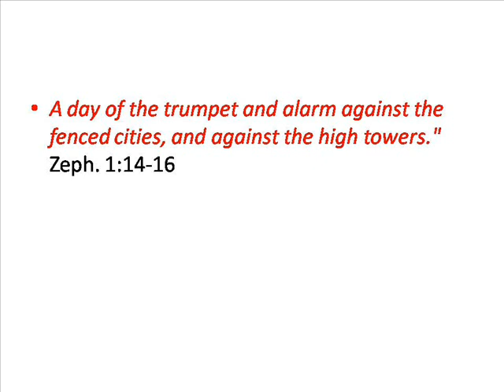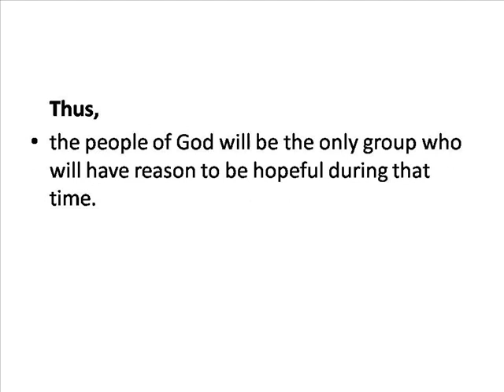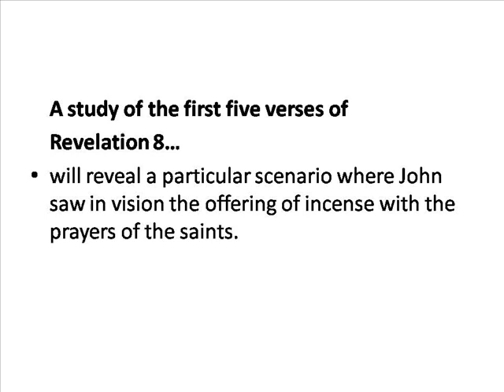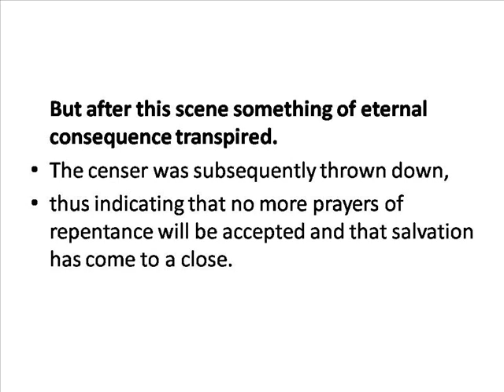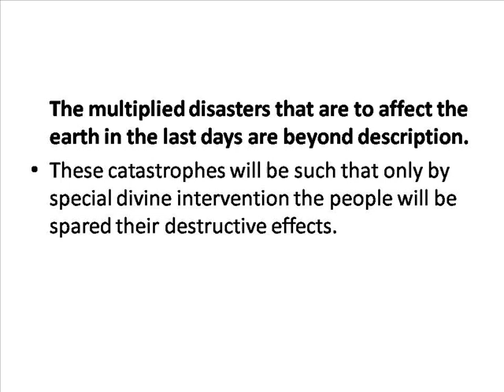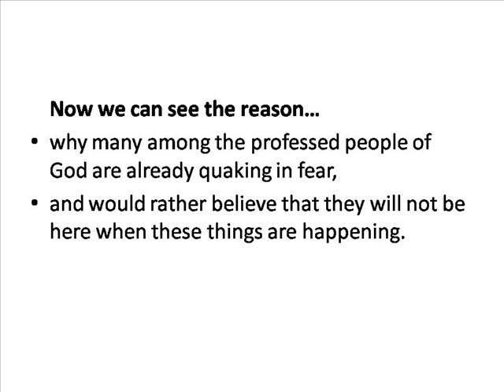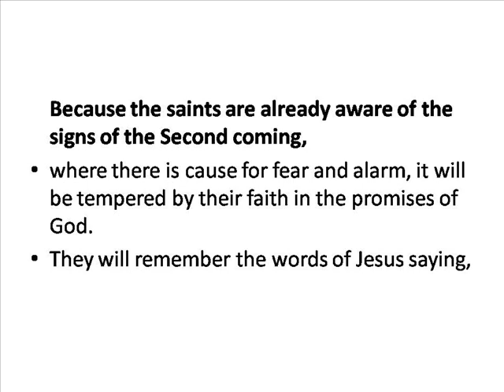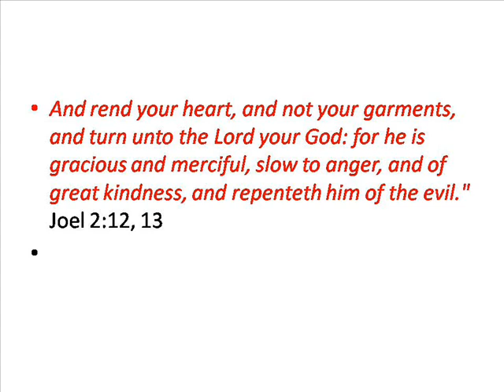End Time Prophecy 2014 -- The 'Day of The Lord' And The 'Close Of Probation' Is Imminent!!!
The close of probation in end time prophecy is one of the least spoken of subject among prophecy students. However, the phrase "close of probation" is synonymous with the biblical phrase "the Day of the Lord". Both alike signifies the end of salvation and the fact that sinful man has reached a spiritual condition which cannot be remedied. Thus, they will become incapalble of repentance. This is the condition that will precipitate the end of the gospel work in behalf of sinners who are willing to repent and forsake their sins. When the day of the Lord arrives, the inhabitants of the earth will see what humanity is capable of when they are left to themselves with the sweet influence of the Holy Spirit upon their hearts.